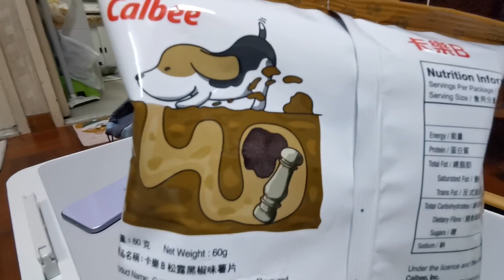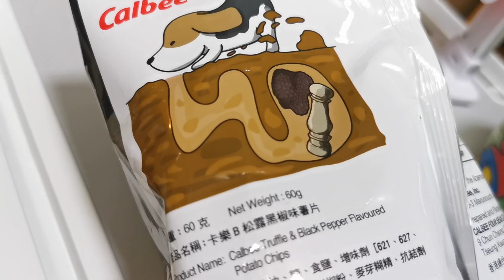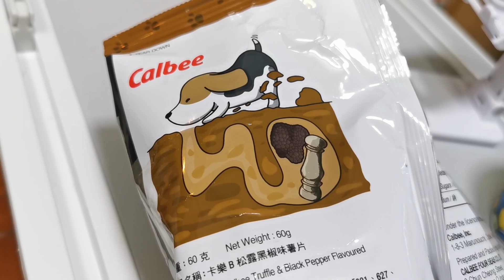松露狗薯片試食🐶🍄26-4-2022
近年來珍珍同卡樂B都相繼推出了很多不同味道的薯片，真係試唔到全部，但係呢隻松露狗我暫時無喺兩大超市見到，一於試吓乜鬼嘢味先！😄😝